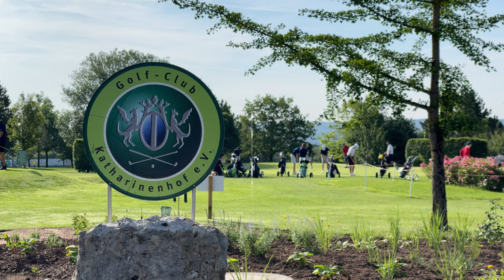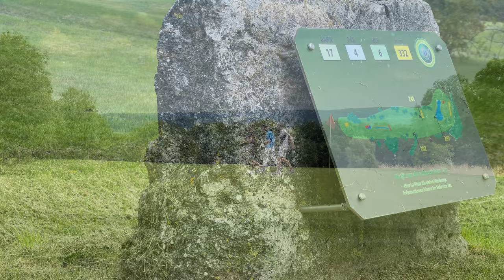Deutsche Mannschafts Meisterschaften Golf AK 18 Jungen Finale im Saarland iPhone 12 Pro Vlog 176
Heute gibts es ein Video von den deutschen Mannschaftsmeisterschaften Jugend Golf AK 18 Jungen 2021. Ich hab den Jungs versprochen ein Video zu machen. Also hier mit dem iPhone 12 Pro Max und dem Osmo Pocket 2 gefilmt und mit Final Cut Pro X geschnitten .

Mein Equipment:

Meine Kameras mit Zubehör:

Freewell Weitwinkel & Anamophic Linse mit ND Combo
Freewell Weitwinkel mit ND
Freewell Anamorphic Linse mit ND
Freewell ND 4 Pack für Pocket Anamorphic Lens Osmo Pocket 1

Hier gibt es den Mac Mini

K&F BA225 Carbon Stativ bei Amazon

Samsung T7
Sandisk USB C Stick
Sandisk IExpand Stick
CableCreation CableCreation USB-C Dock
USB C Kabel Powerbank

Pitaka MagEz Case for iPad Pro
PITAKA [Card Holder Clip] Kartenhalter Clip für MagEZ Case
Pitaka MagEZ Case for iPhone 12 Pro Max
Pitaka MagEZ Card Sleve